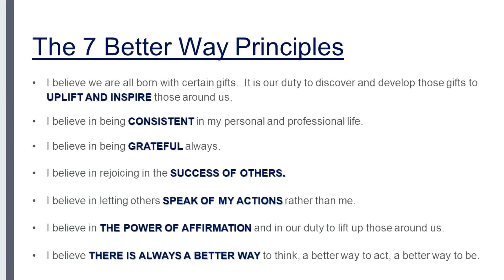TheBetterWay (e12) I've Been Laid Off! Final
This week we discuss an all too common event.  An unfortunate position to be in, surely, but as my family motto states: "It Could Be Worse!"

Let the NETWORKING begin!